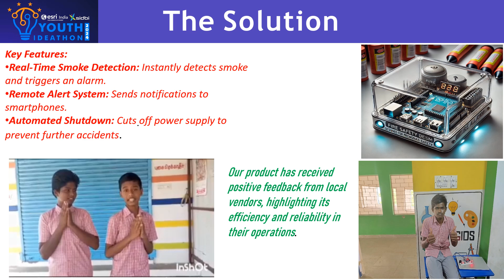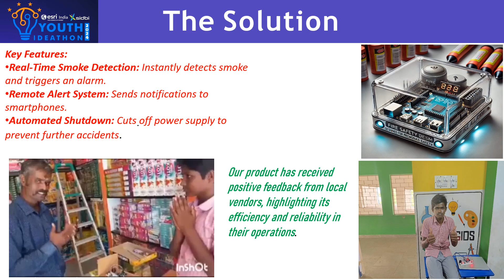UID -2F19627 | Youth Ideathon 2024 | TOP 500 | Team -Tinker Kids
Youth Ideathon 2024 | Students -Madhava Srisanth, Vinoth Raj, Kalaiarasan Kartheeswaran and ManojKumar | Grade-9th-12th | School-Government High School K Madathupatti | Team- Tinker Kids